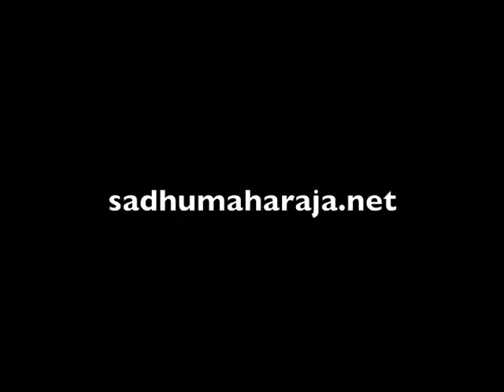govinda damodara madhaveti mantra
Sri Govinda Damodara Stotra refrain

by Sri Bilvamangala Thakura